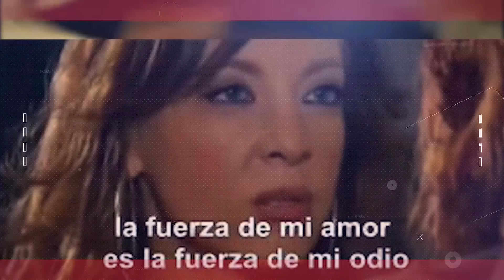Villanas Protagonistas de novelas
Si deseas apoyarme para que esto sea mi único trabajo y así poder dedicarme  100% a hacerles contenido de calidad, puedes hacer tu colaboracion en los siguientes liks: